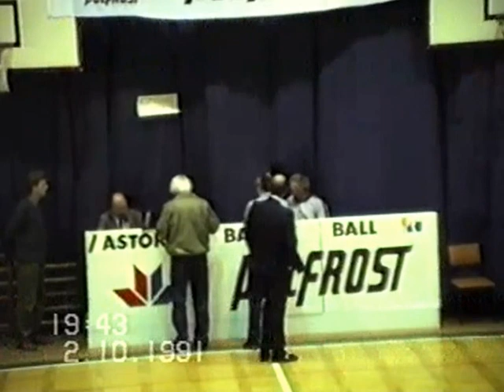Sezon 1991/1992: Astoria Bydgoszcz - Bobcat Gandawa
W sezonie 1991/92 drużyna Polfrostu Bydgoszcz zagrała w europejskich pucharach występując w Pucharze Koraca. Jej przeciwnikiem był belgijski zespół Bobcat Gandawa. Drużyna Astorii walczyła bardzo dzielnie, niestety mimo determinacji musiała uznać wyższość przeciwnika. Do tego spotkania bydgoszczanie przystępowali osłabieni, ponieważ nie mogli grać dwaj Rosjanie Bryzgałow i Piatnicki, którzy nie mieli licencji międzynarodowej federacji oraz kontuzjowany Puścion.

Mecz zakończył się wynikiem Polfrost-Bobcat 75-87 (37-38) a punkty dla Astorii zdobyli: Nizioł 21, Kabała 16, Olszewski 14, Radziwon 8, Skiba i Prusak po 7, Liberacki 2. Dla Bobcat najwięcej Wade 29, Van Impe 20, Clark 15.

Na koniec ciekawostka: zawodnik drużyny belgijskiej grający w tym spotkaniu z nr 10 Carlos Clark wcześniej grał w zespole NBA Boston Celtics.